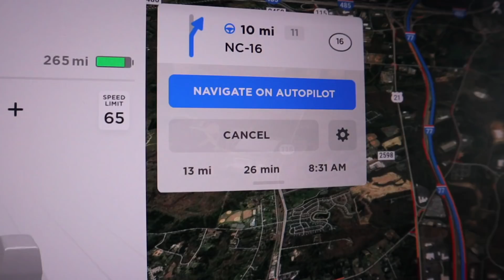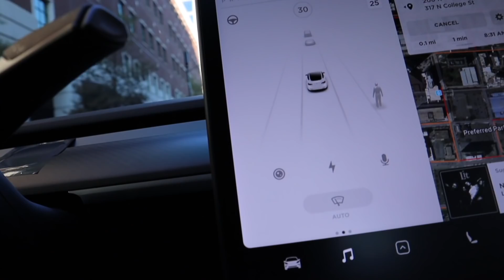On The Radio Talking Tesla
I got invited to come on the Charlotte Talks radio show and talk EVs. Here is the link to watch or listen to the show.

Mailing address
Brian Jenkins
112-A Argus Lane #435

Canon EOS M50 Mirrorless Camera
Rode VideoMic Pro+
SanDisk Extreme Pro 256GB

Sada cable
SSD hard drive
USB Hub

Tesla Model 3 Floor Mats Set

Rear Door sills logo
Rear Door sills 3